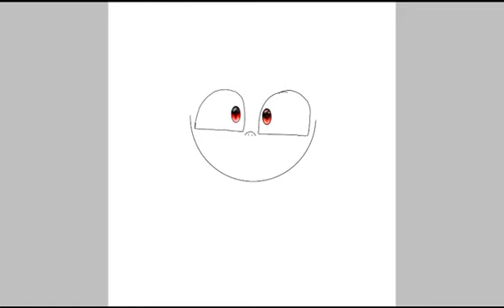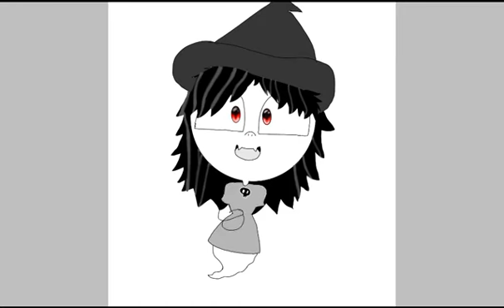WITCHTOBER: Dia 1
Hola ArteFans!
Aquí tenemos la primera entrega del Witchtober

Así me ayudas mucho a crecer!

La lista que estoy siguiendo e de @Catalina Novelli illustracion